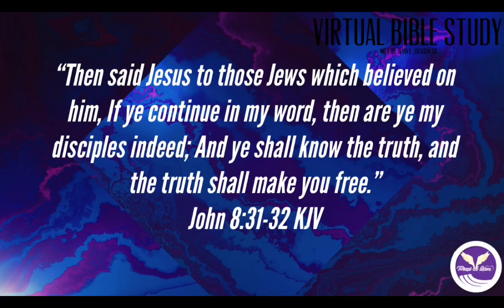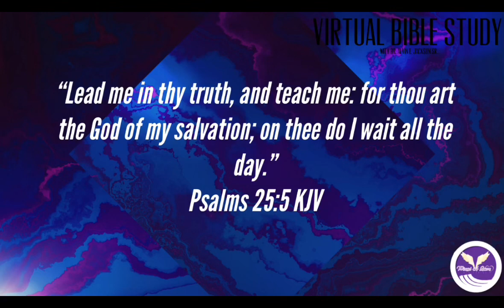Dr. Alvin E. Jackson Sr. - Virtual Bible Study - The Transforming Power Of God’s Truth